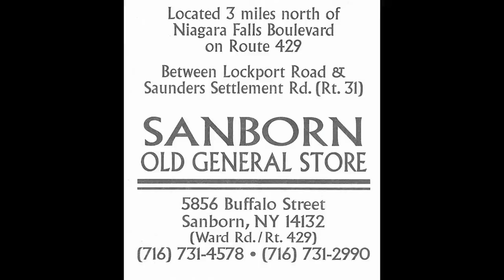Sanborn Old General Store,Sanborn NY.